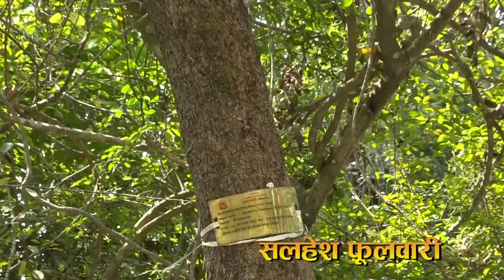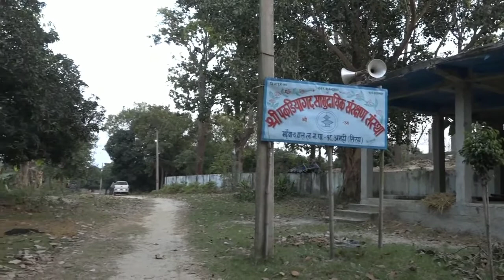Introduction to Lahan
Lahan Municipality is a commercial town in Siraha District, located in province number 2 in Nepal. In 2018, it had a population of about 93,000 people and is nearly 350 kilometres east of the capital city Kathmandu. in 2018, the majority of the population in Lahan (92%) used onsite sanitation systems. 3% of the residents used toilets discharging directly into open drains, while an estimated 5% practiced open defecation. Only 23% of the excreta in Lahan was safely manged, leaving 77% unsafely managed.

Lahan (Nepali: लाहान) is a city and municipality in Siraha District in the Sagarmatha Zone of south-eastern Nepal. It is connected with Mahendra Highway, which is also called the east–west highway. It is located nearly 350 kilometers or 99.3 miles east of the capital, Kathmandu. Lahan is located at the latitude of 26.717 and longitude of 86.483. It is at an elevation of 111 meters above sea level. It follows Nepali time zone, UTC Offset: +05:45 hours.

Laukaha in India and nearby town of Thadi which is 18 km South of Lahan in Nepal are a part of one of the agreed route for Mutual Trade between India and Nepal. Lahan connects Thadi to rest of Nepal. Nepal Government of Nepal has set up a dedicated customs office in the town. and Government of India has set up a Land Customs Station with a Superintendent level officer.So in simple Import and Export are allowed in this location.

The population has increased gradually due to urbanisation over a period of 20 years.

Best places to visit in Lahan:
1. Durga Mandir
2. Balan
3. Buspark 1 (Gateway)& 2(Hospital Chowk)
4. Hattisar
5. Vatika
6. Rajdevi mandir
7. Salhesh Fuilbair
8. High school
9. Laxma Lalita Kushwaha School
10. Chhaprari school
11. Fulbaair
12. Devi dah
13. Gaighat baato (Taraigna- Govindpur)
14. Js murarka
15. Lahan to rajdevi gramin baato
16. Gramin chowk+ illaka
17. Gorchhari baato kataha
18. Barmahan
19. Gorchhari lahan
20. Buspark to kataha
21. Manik Daha